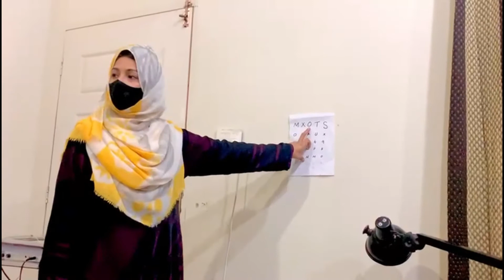Examination of Cranial Nerves-Part 1| Olfactory Nerve | Optic Nerve| MH Physiotherapy Team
Hope u like video :)
If you did give it huge thumbs up:)